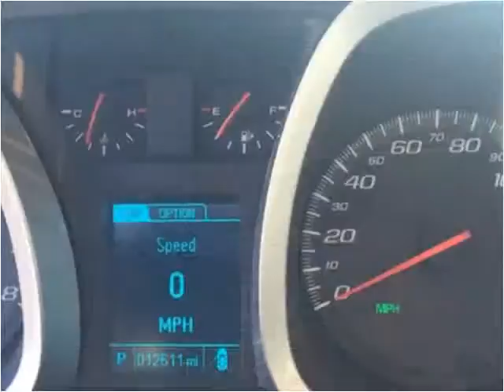2015 Chevrolet Equinox Used Cars Van Buren AR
This 2015 Chevrolet Equinox is available from Jack's Motor Company.